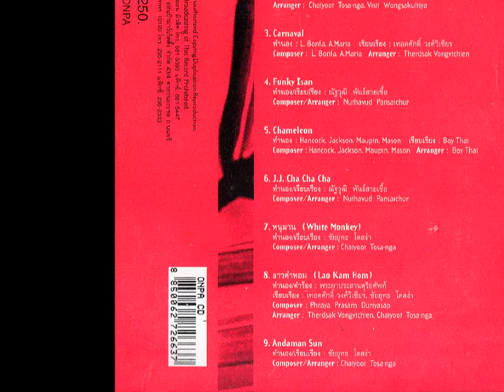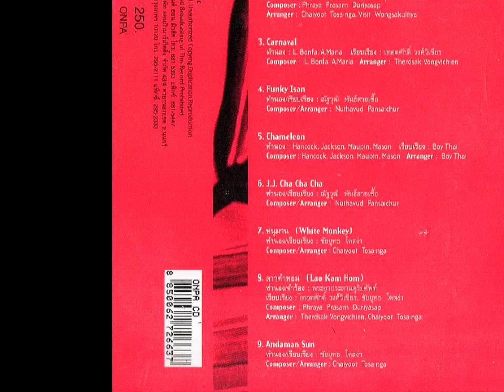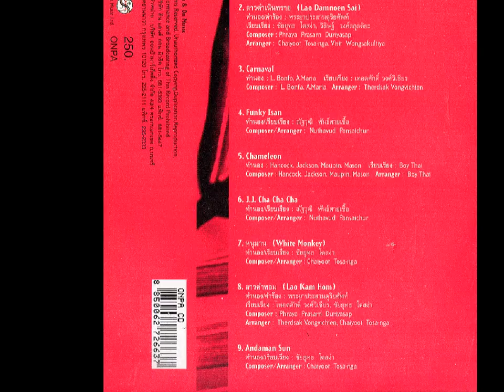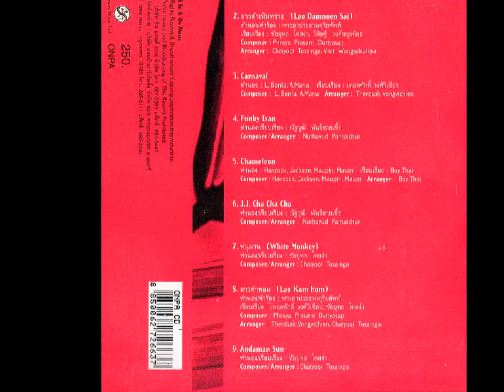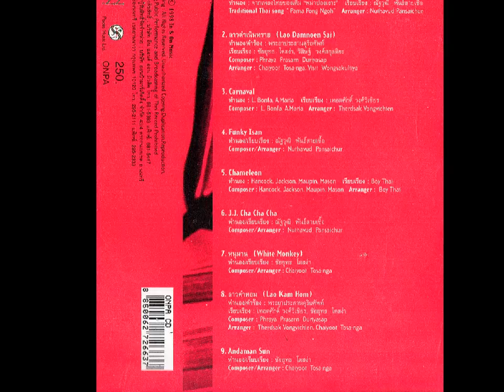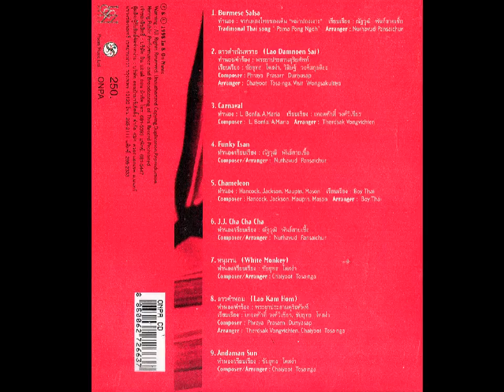Boy Thai-บอยไทย / อัลบั้ม Andaman Sun -อันดามันซัน / เต็มอัลบั้ม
1. Burmese Salsa
2. ลาวดำเนินทราย
3. Carnaval
4. Funky Isan
 5. Chameleon
6. J.J. Cha Cha Cha
7. หนุมาน
8. ลาวคำหอม
9. Andaman Sun